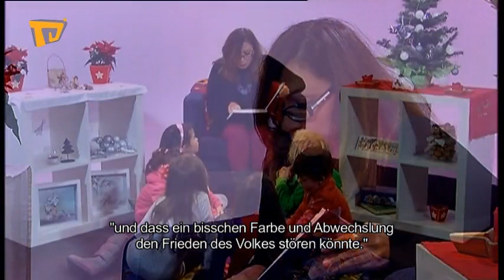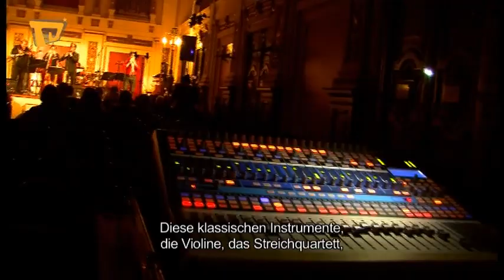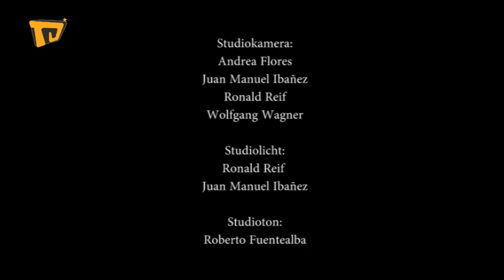Latino TV Dezember